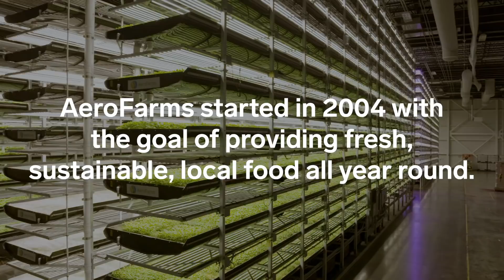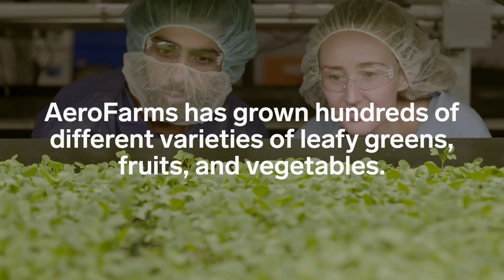How Analyzing Plant Data Helps Vertical Farmers Have Control Over Plants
Sponsor Content created by Insider Studios with Dell Technologies and Intel® .

Vertical farming allows local food production at a scale. Data and technology are the future for all of agriculture. Dell Technologies helps AeroFarms analyze thousands of data points to optimize growing conditions.